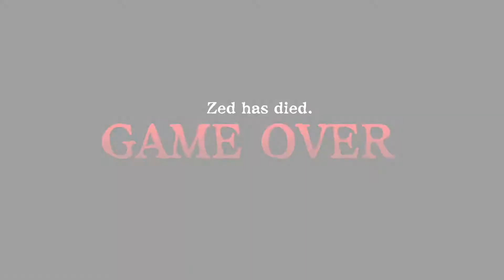Disgaea 6: Defiance Of Destiny [Switch] Demo Trailer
Disgaea 6 unites a grim yet touching story with insane tactical combat while introducing gameplay elements never before seen in the series, such as Super Reincarnation and 3D visuals.

Disgaea 6: Defiance of Destiny is coming to Nintendo Switch in June 29, 2021.